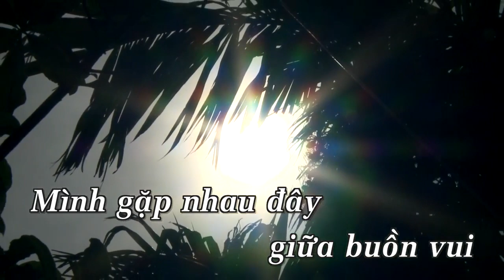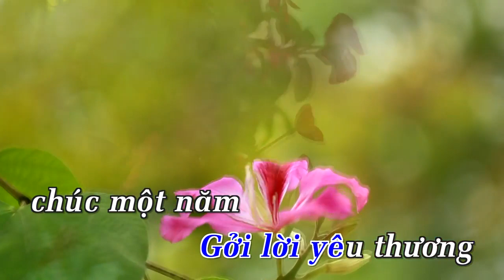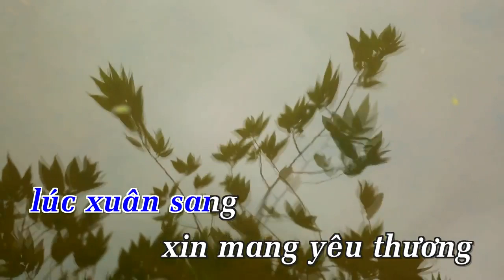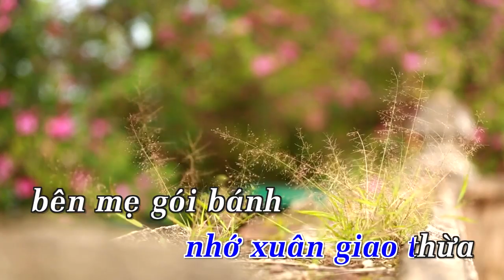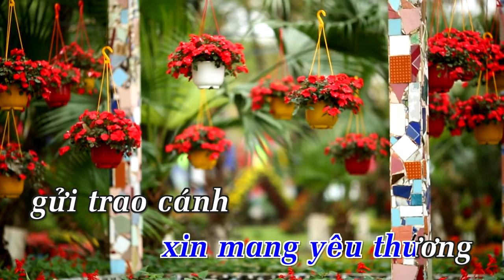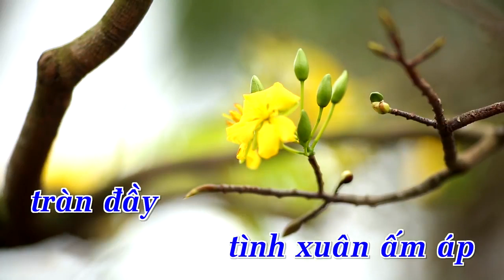Mùa Xuân Xa Quê - Karaoke Beat Chuẩn